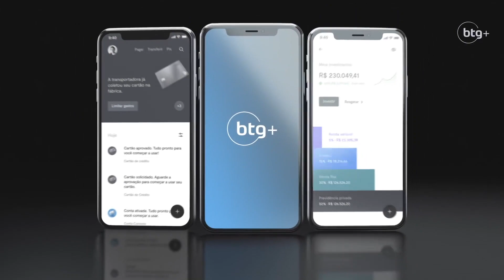Colorado II x La Cumbre BTG Pactual (Final - 40ª Copa Giorgio Moroni 2021 - 20 Gols)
Colorado II x La Cumbre BTG Pactual
(Final - 40ª Copa Giorgio Moroni 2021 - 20 Gols)